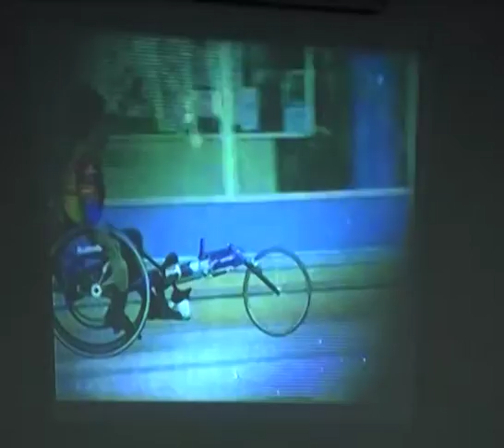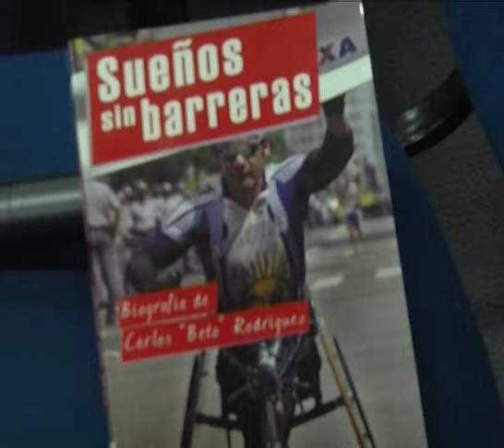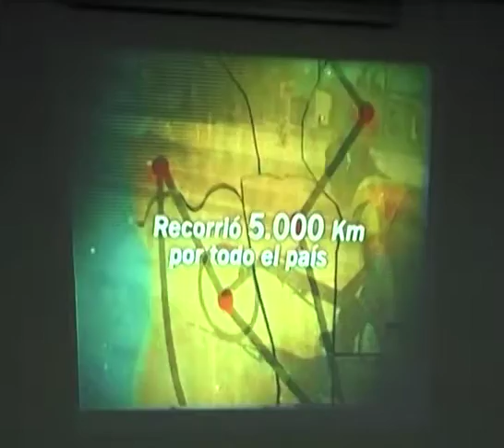NOTA BETO RODRIGUEZ